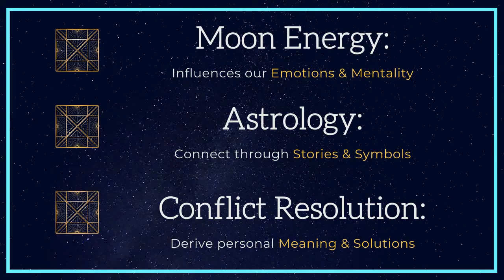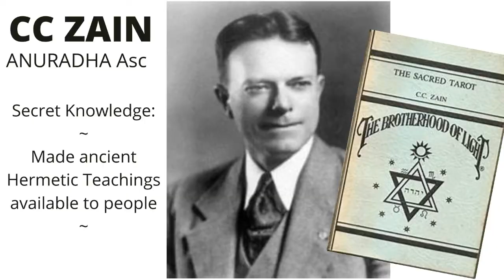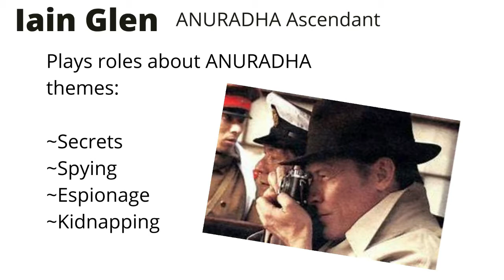May 26th 2021 Full Moon | VIRGO | Vedic Astrology | ANURADHA Nakshatra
May 26th 2021 Full Moon | VIRGO | Vedic Astrology | ANURADHA Nakshatra. Vedic Astrology Sun signs listed below. Watch all three - your Sun, Moon, and Rising sign - for the complete story. Rising tells you the overall picture, Moon is your emotion and mentality, and Sun shows the physical expression in the world for the lunar cycle beginning with the May 26th 2021 full moon in ANURADHA Nakshatra.

0:00 Introduction
1:14 Anuradha Nakshatra
2:07 Right Relationship with Secrets
3:22 Right Relationship with Relationships
5:12 Right Relationship with Experiences
6:26 Right Relationship with Devotion
8:17 Changing Form
9:30 Eclipse Prep & VIRGO Reading

Vedic Sun Signs ~ Check both if you are within 2-3 days, as energies do not have strict separation. You may feel either or both.
Aries:              April 12th - May 12th
Taurus:           May 12th - June 13th
Gemini:          June 13th - July 14th
Cancer:           July 14th - August 15th
Leo:                 August 15th - September 15th
Virgo:              September 15th - October 15th
Libra:              October 15th - November 14th
Scorpio           November 14th - December 14th
Sagittarius:    December 14th - January 12th
Capricorn:     January 12th - February 11th
Aquarius        February 11th - March 13th
Pisces:            March 13th - April 12th

I help you look at problems differently. While I was going through my most difficult time, other people did not have the answers I needed and the best explanations came from completely unexpected sources. So now when I discuss problems, I use what worked form me. I draw on wisdom from the seen and unseen worlds, combining my PhD in Conflict Analysis & Resolution with ancient healing modalities and a spiritual perspective. What this does is gives you new angles to look at a problem and opens the door to several new ways of handling it.

These are strange times, so nothing is too weird!